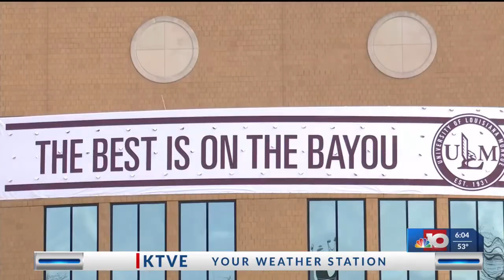Elementary students spend their Saturday cleaning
At George Welch Elementary students are teaming up to clean up.Saturday January twenty-ninth students from George Welch Elementary, the University of Louisiana Monroe, and West Monroe High worked together to clean local streets.  One hundred and four students collected nearly two hundred pounds of trash of the streets of West Monroe. Executive director of Ouachita green Aundi Brown says students attending welch elementary enjoy cleaning, and that their volunteering is benefiting Ouachita parish.